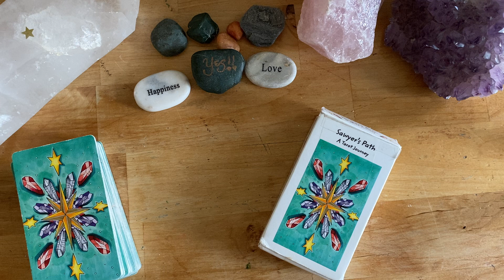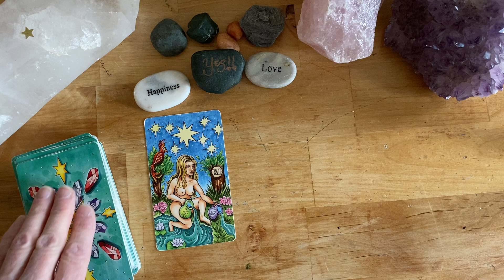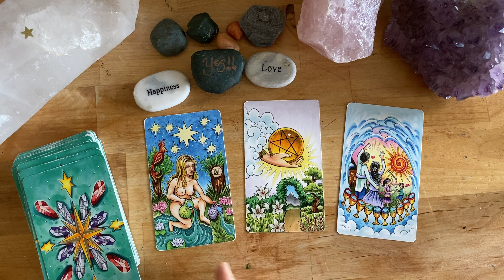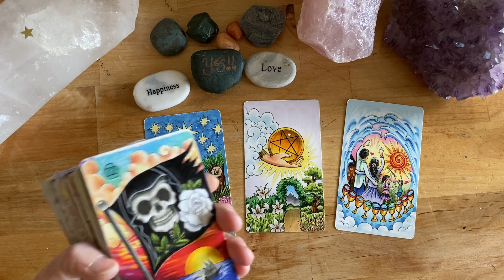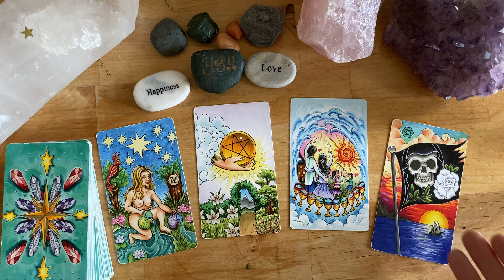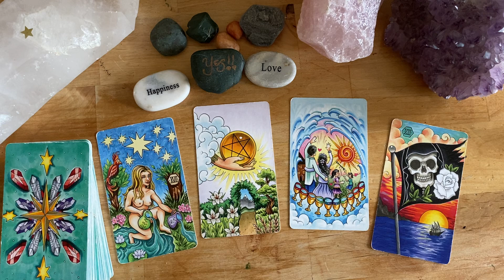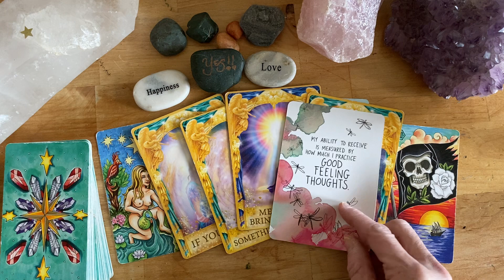Daily, Wednesday, May 12 - Rockin' The Soul Journey!!!